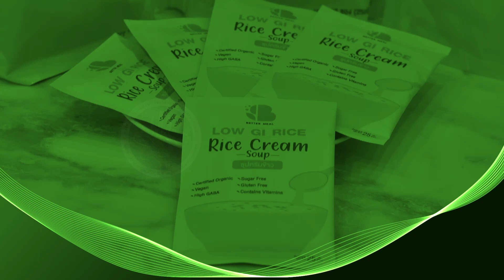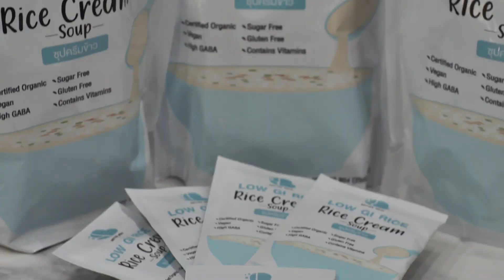RiceFactory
TED Fund สนับสนุนผู้ประกอบการ ต่อยอดงานวิจัย สู่ผลิตภัณฑ์ข้าว Rice Factory ที่ตอบโจทย์สุขภาพของผู้บริโภค และพัฒนาศักยภาพให้เติบโตสู่ความยั่งยืน